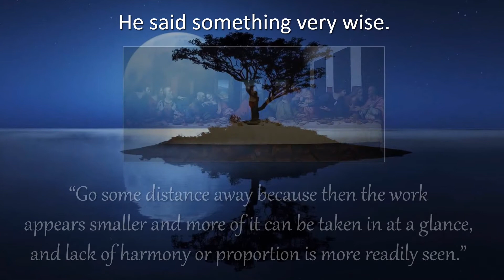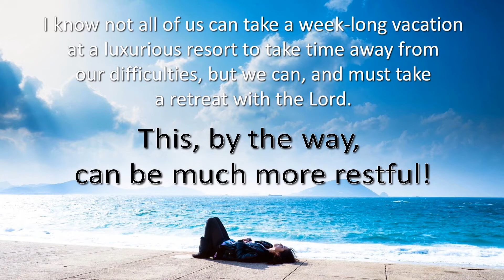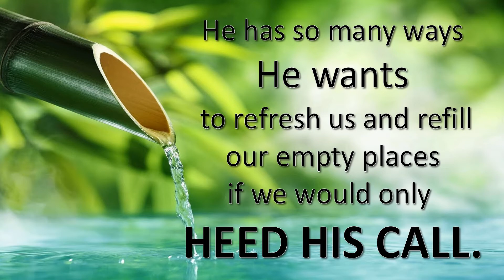Take a Break - Tommy's Window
"Take a Break" is about stepping back from a situation or from our work so as to not overwork. You will gain new perspective and insight. If you don't take a break, your abilities and capabilities suffer for it.